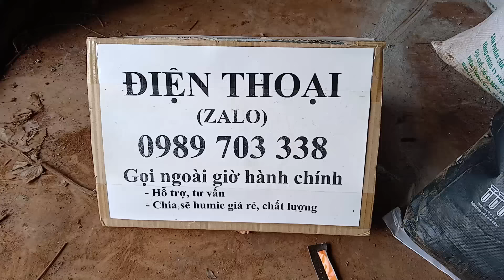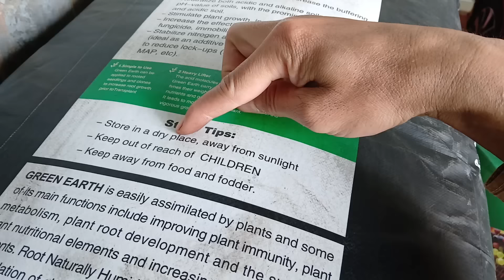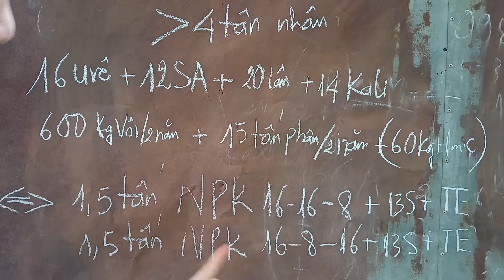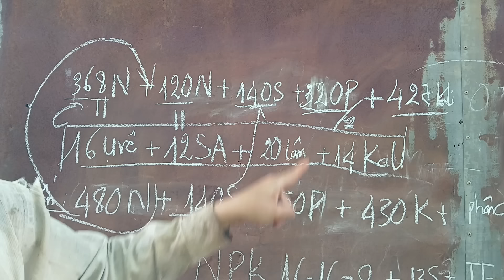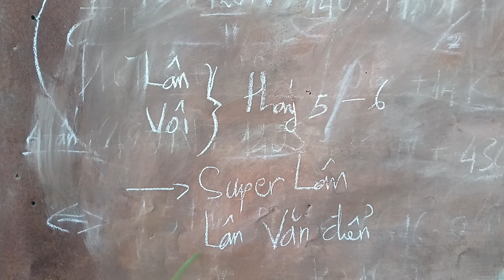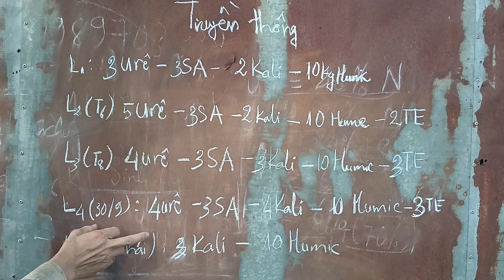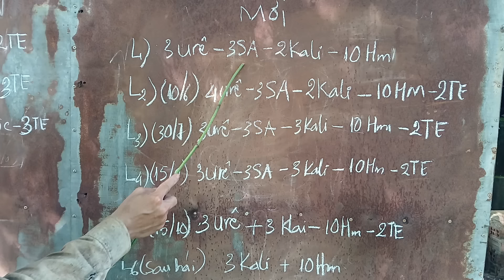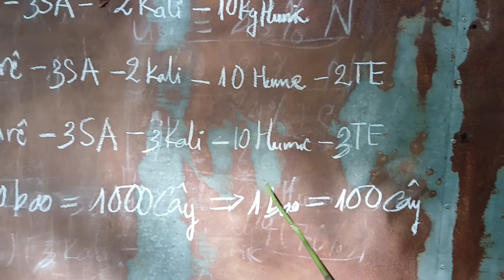Hướng dẫn bón phân trộn cả năm cho cà phê. MV Nhân Trí